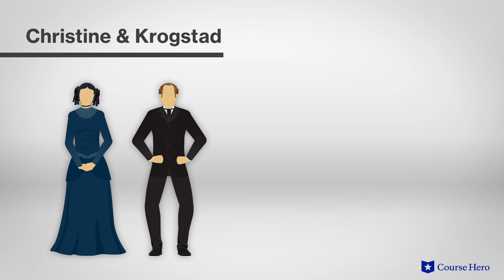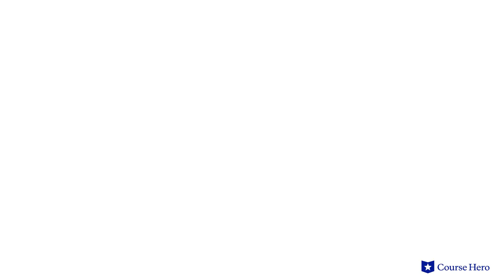A Doll's House by Henrik Ibsen | Act 3, Section 1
Summarize videos instantly with our Course Assistant plugin, and enjoy AI-generated quizzes Henrik Ibsen's A Doll's House explained with section summaries in just a few minutes!

Course Hero Literature Instructor Russell Jaffe provides an in-depth summary and analysis of Act 3, Section 1 of Henrik Ibsen's play A Doll's House.

Download the free study guide and infographic for A Doll's House

The play’s feminist messages emerge through the story of Nora Helmer, a comfortably middle-class housewife who finds herself stifled by the repressive social mores of her social station.

Through conversations with a friend, it is revealed that she is struggling to repay a loan taken out earlier in her marriage to benevolent chauvinist Torvald.

Her lender, Krogstad, uses this knowledge in an attempt to extort her into convincing her husband to retain him as an employee at his bank. Torvald, however, fires him and he tells him that his wife has been lying about the source of the money.

Though Torvald ultimately forgives her, Nora rejects his paternalistic attitude and becomes one of the first stage heroines to leave her husband and strike out on her own—a remarkable decision for a woman of her era.

Norwegian playwright Henrik Ibsen's A Doll's House was first performed in 1879 at the Royal Theatre in Copenhagen. His emphasis on realism and social analysis made him the "father of modern drama." A Doll’s House is considered a touchstone in the development of realistic theatre and in 2001 was included in UNESCO’s Memory of the World Register.

The play A Doll’s House contains many powerful symbols including birds, representing Nora’s flight to freedom and Torvald’s view of her; money, representing men’s control over women; and Tarantella, symbolizing Nora’s attempt to avoid revealing her secret. Important themes explored are sexism, the individual versus society, honesty, and self-awareness.